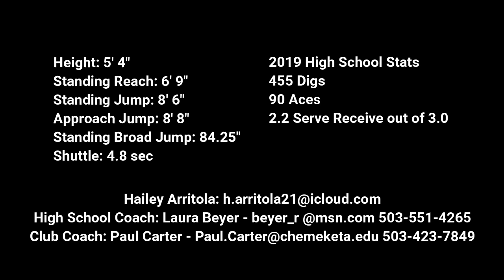Hailey Arritola Volleyball Highlights - Libero/DS Class of 2021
Libero/DS, Class of 2021
High School #15/Club #1

Kennedy High School (Mount Angel, OR) 4.0 GPA
Silverton Bearcats Volleyball Club (Silverton, OR)

Awards
2017
  1st Team All Conference
  2nd Team All State
2018
  1st Team All Conference
  2nd Team All State Tournament
  1st Team All State
  Listed on Oregon's top high school volleyball liberos (19 selected)
2019
  1st Team All Conference
  2nd Team All State Tournament
  1st Team All State
  Listed on Oregon's top high school volleyball liberos (21 selected)

2019 High School Stats
455 Digs
90 Aces
2.2 Serve Receive out of 3.0

Height: 5' 4"
Standing Reach: 6' 9"
Standing Jump: 8' 6"
Approach Jump: 8' 8"
Standing Broad Jump: 84.25"
Shuttle: 4.8 sec